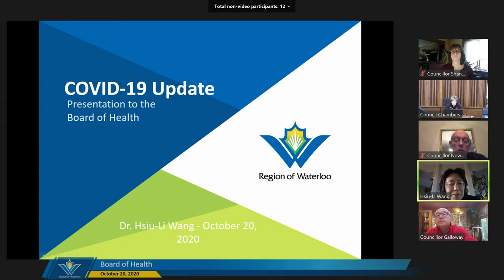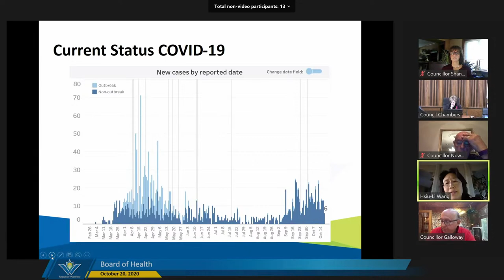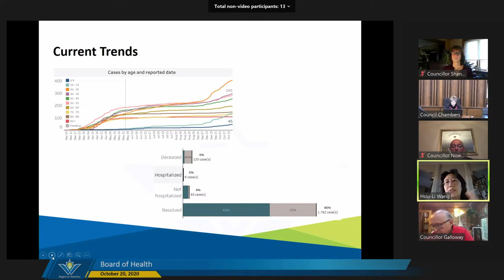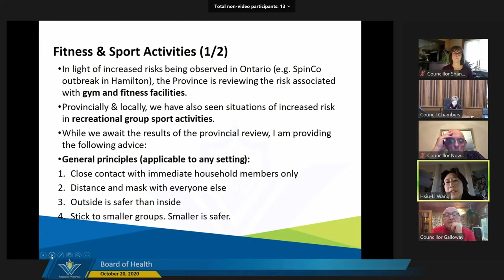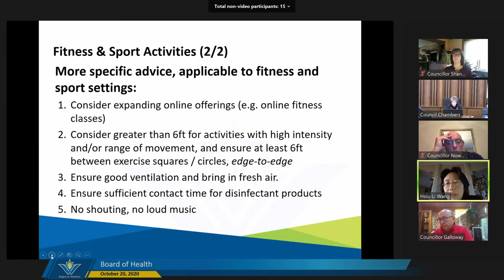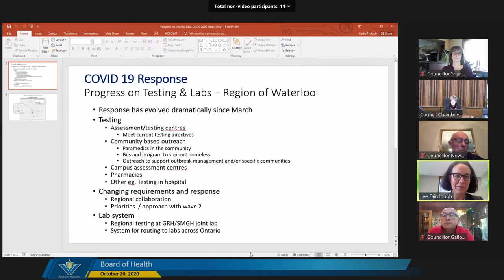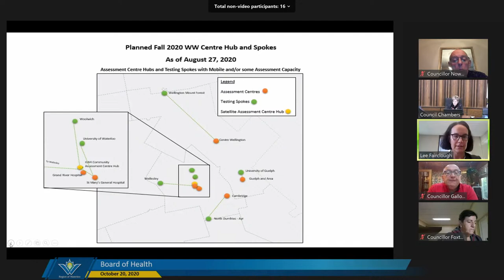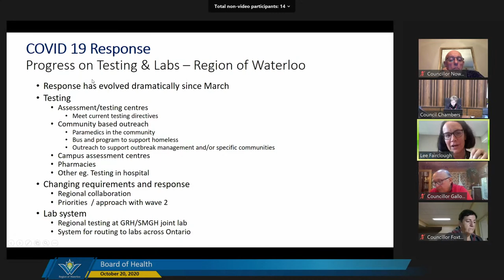Board of Health - October 20, 2020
0:09 Opening Remarks by Chair

0:23 Roll Call

2:07  Declarations of Pecuniary Interest Under the “Municipal Conflict of Interest Act”

2:29 Covid 19 Verbal Update – Hsiu-Li Wang

18:29 Introduction of Lee Fairclough by Bruce Lauckner

19:27 Covid Testing - Lee Fairclough

31:25 Questions from Councillors

1:27:55 Adjourn